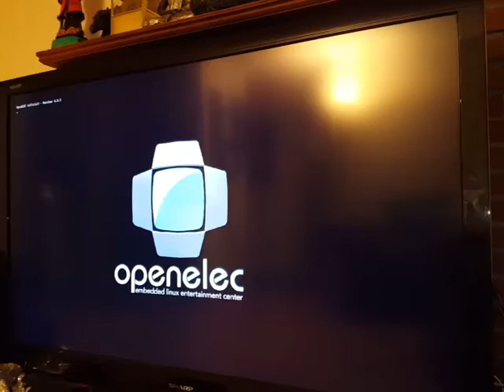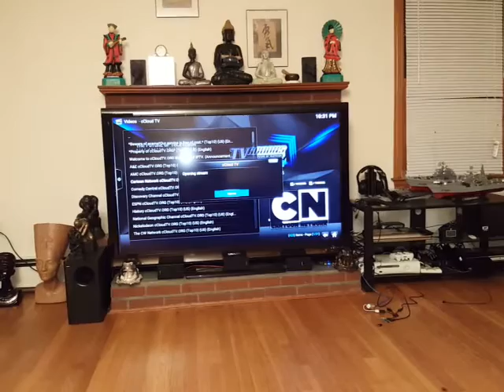Raspberry pi zero rodando o Kodi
Teste do Pi Zero com o openelec,  rodando de boa.